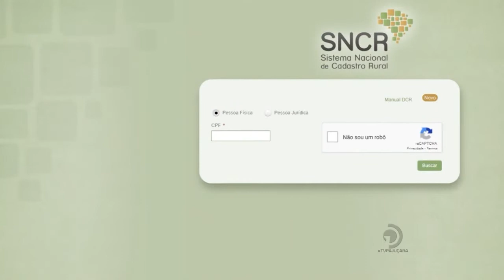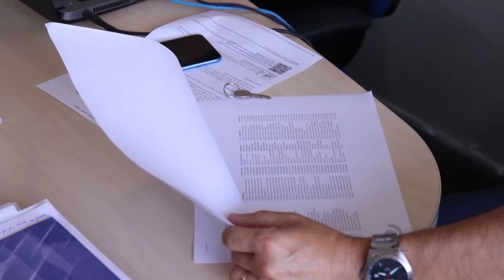INCRA disponibiliza serviços online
Os serviços disponibilizados são de inclusão e alteração cadastral de imóvel rural.